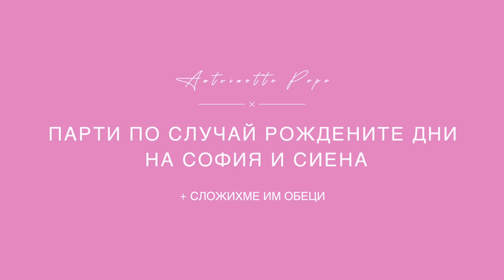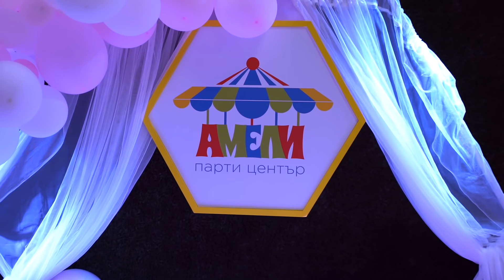ВЛОГ: ПАРТИТО НА СОФИЯ И СИЕНА | ПЪРВИТЕ ИМ ОБЕЦИ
В днешното видео ще видите кадри от партито по случай рождените дни на София и Сиена, както и от продупчването на ушичките им.
Приятно гледане!

Отново празнувахме в Амели Парти Център а
тортите бяха от Cake Box с шоколадов блат и баварски крем